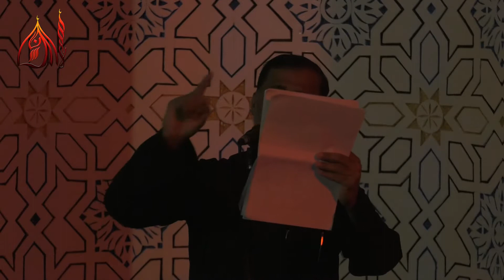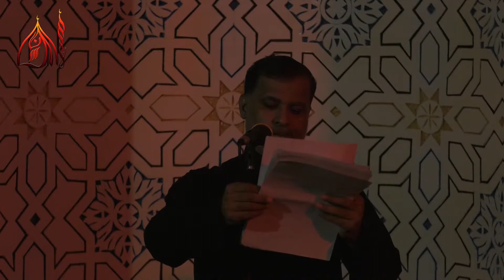تنحب الزهرا - الرادود عبد الله المطراش